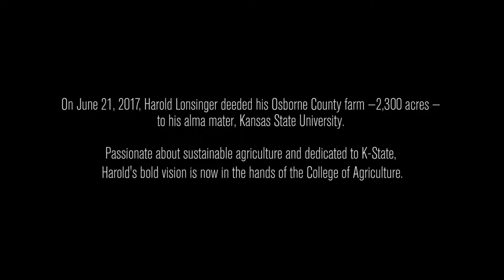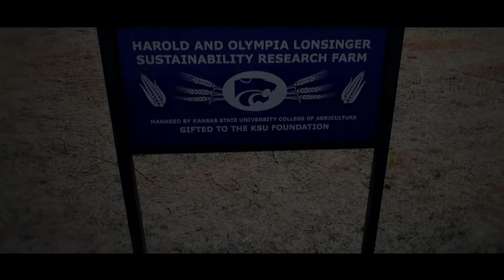Donor Spotlight | Harold and Olympia Lonsinger